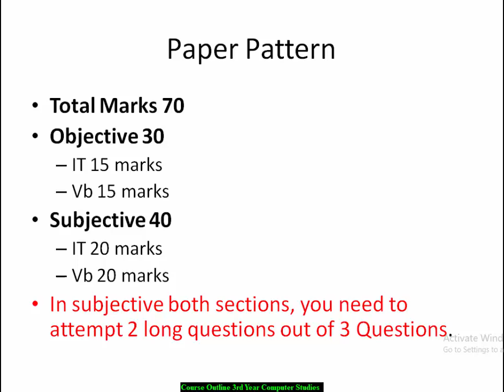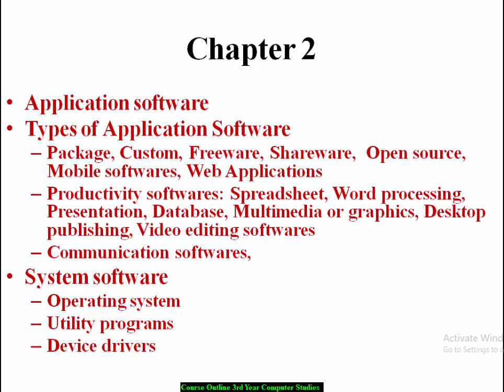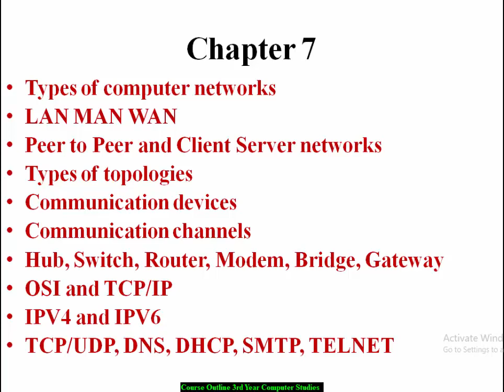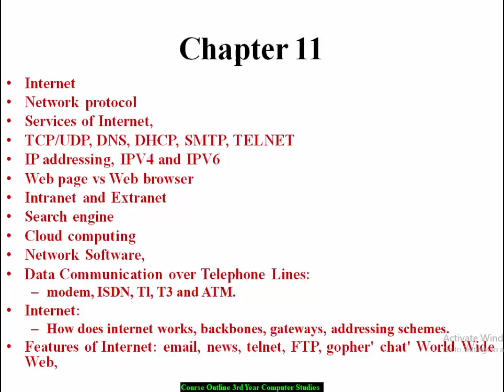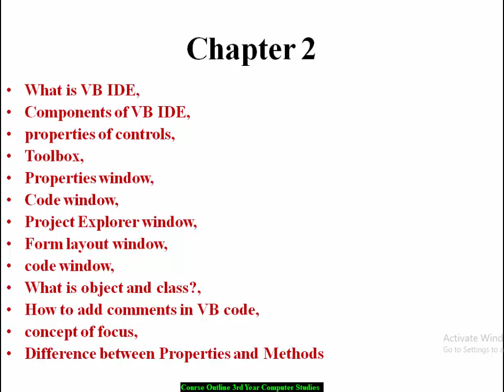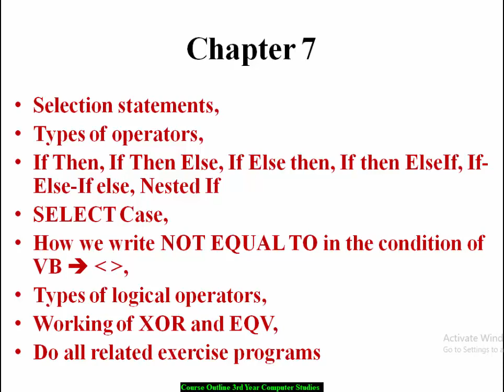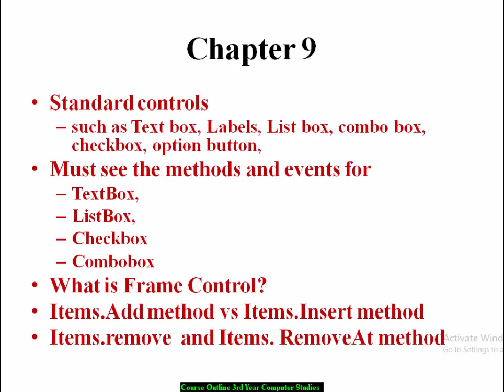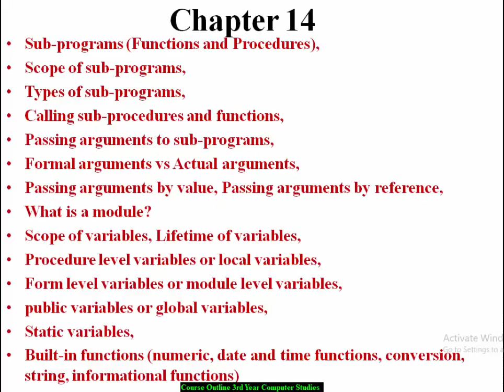Course Contents Computer Studies BSc-1 ADP 3rd Year|Paper Pattern Punjab University Computer 3rd Yr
Computer Studies-I (3rd Year)
ADP programme punjab university
Course Contents Computer Studies BSc-1 ADP (3rd Year)|Paper Pattern Punjab University Computer 3rd Year